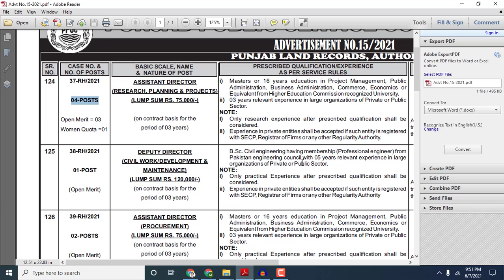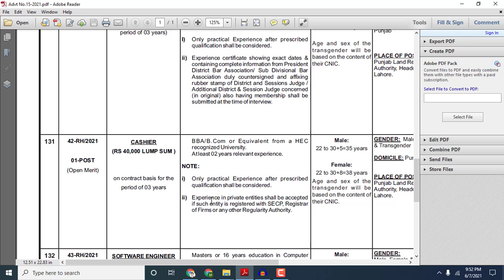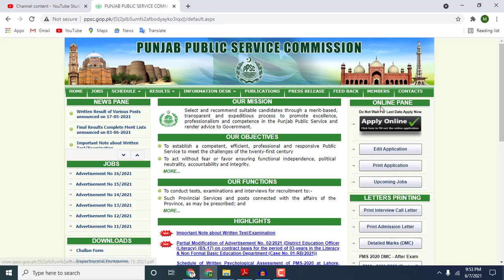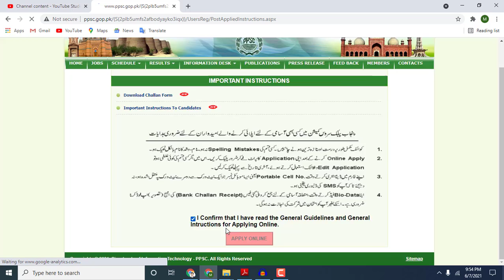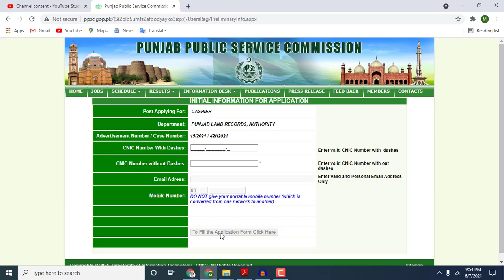Land Record Authority jobs 2021 || Latest Govt Jobs 2021